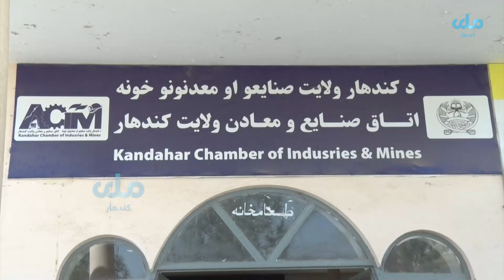د کندهار مرستیال والي د یوشمېر مسئولینو په شتون کي له ‏صنعت‌کارانو سره وکتل.‏